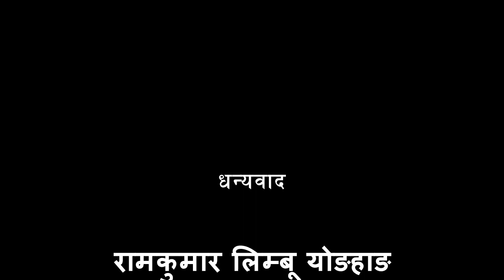सुर्योदय नगरपालिकाका प्रमुख रणबहादुर राईसँगको कुराकानी । NayaBulanda Online TV